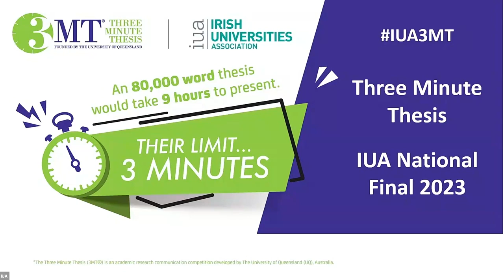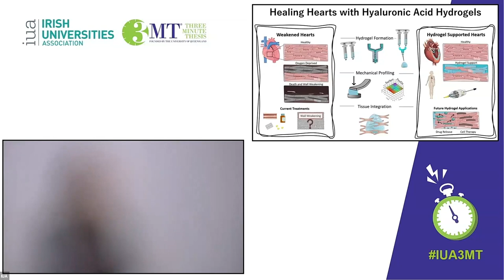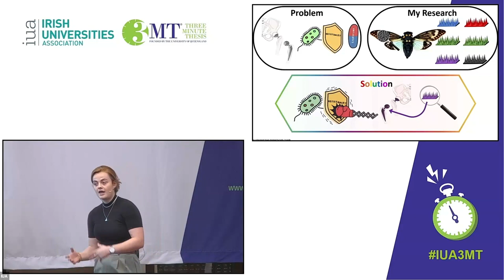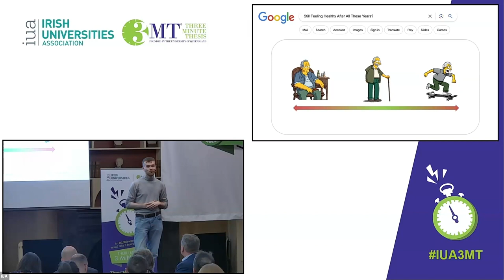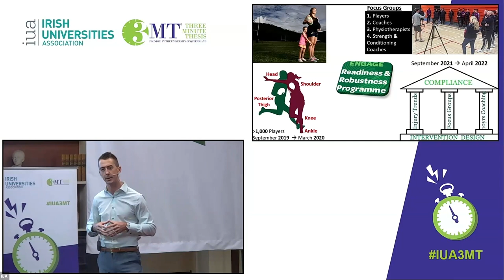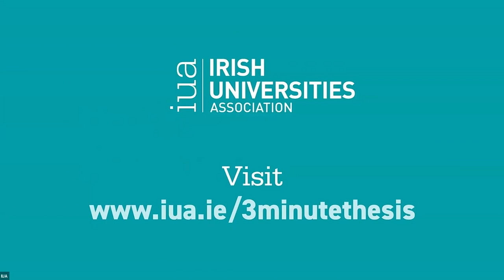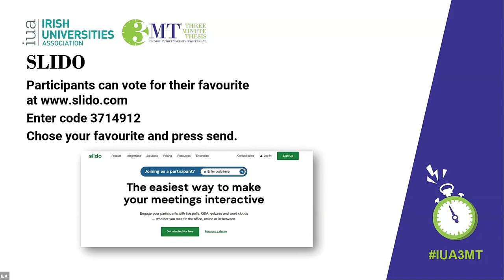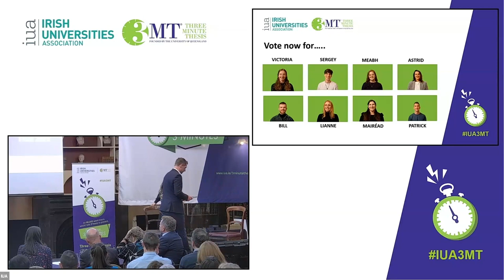IUA Three Minute Thesis national competition 2023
This is the playback of our Three Minute Thesis national competition held on November 15th 2023.